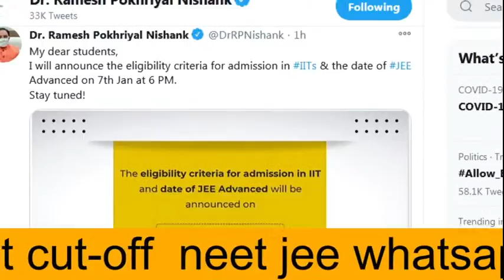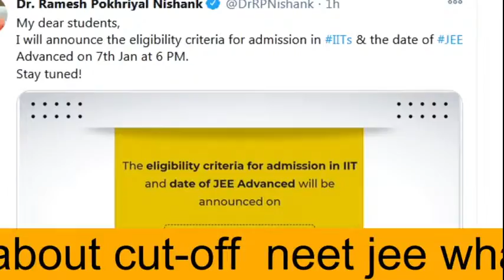LIVE UPDATE JEE ADVANCED 2021 DATE RELEASE DATE AND ELIGIBILITY CRITERIA 75% CLEAR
cbse.nic.in 2020
cbse latest news for class 12 2020
cbse.nic.in latest news
neet 2021 latest news, neet 2020 latest news today, neet 2021 syllabus, neet Syllabus 2021,